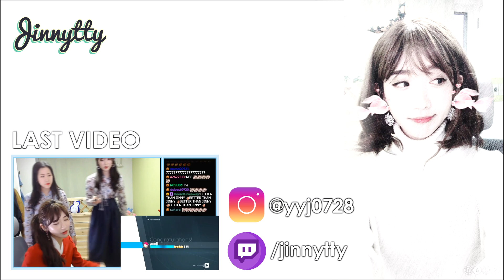Dating Simulator 2 Part 2: Game over or no?